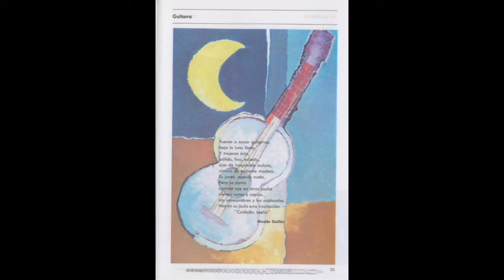Guitarra_Español Sexto Grado Lecturas (SEP México) Educación Primaria